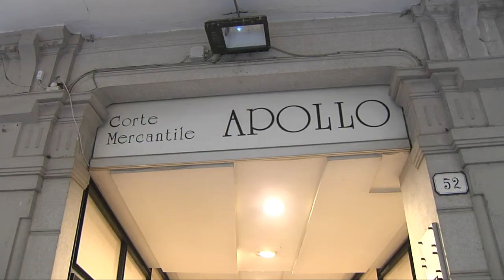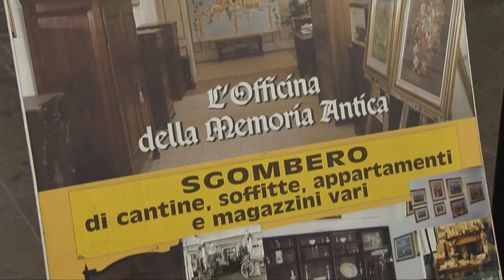Depression is fashion (Mantova, 30/03/2013)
Alla Galleria Apollo di Corso Umberto I un pomeriggio dedicato alle varie forme dell'arte.